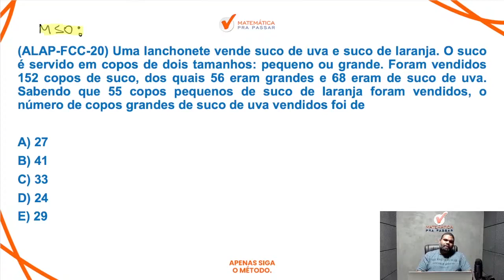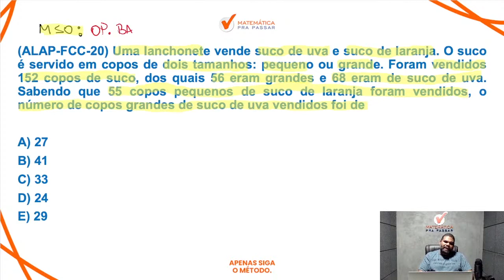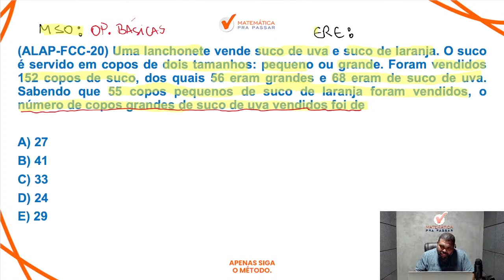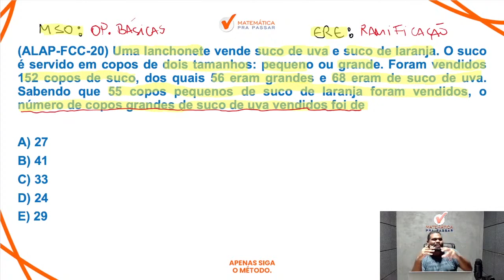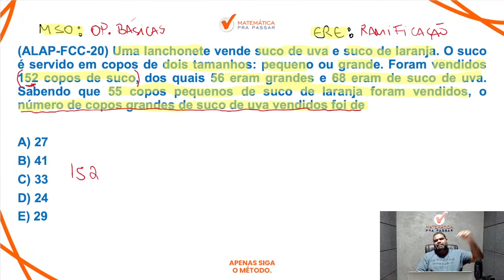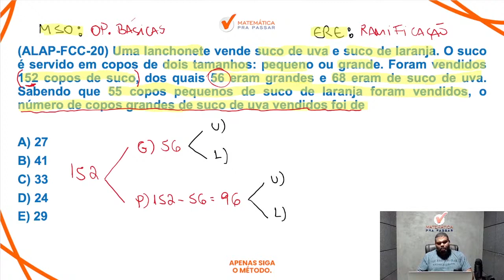Matemática para PM BA | Operações básicas como você nunca viu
Você quer aprender Matemática na PM BA?

Agora basta dar o play no vídeo e aprender com o Método MPP Matemática para PM-BA - Banca FCC